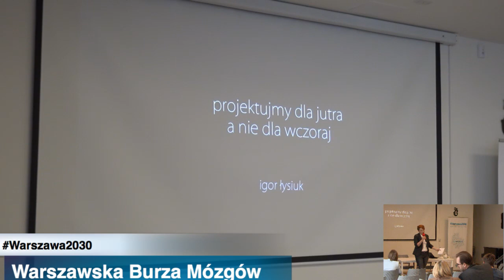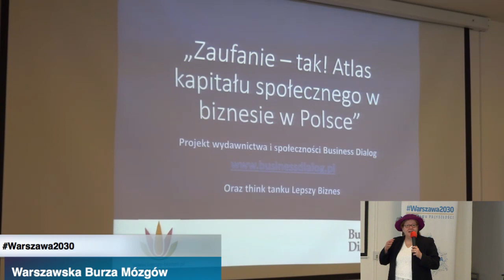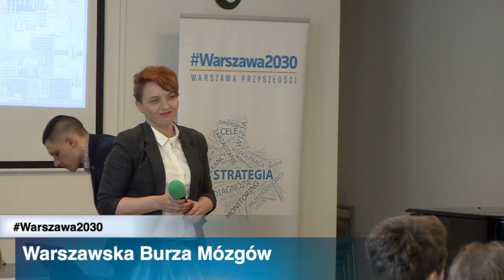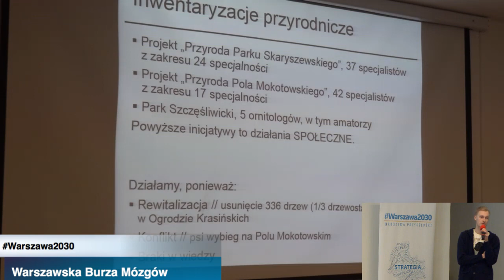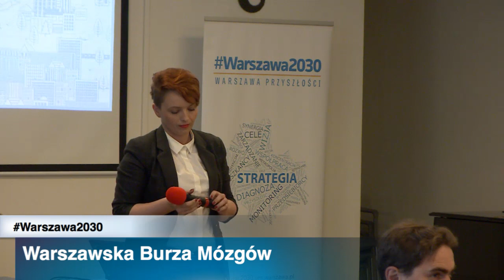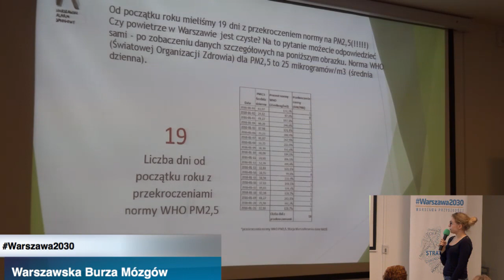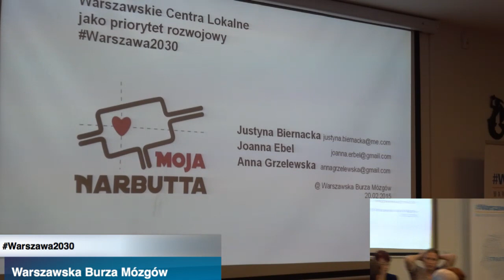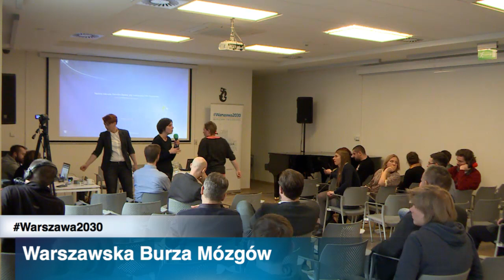Warszawska Burza Mózgów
Wydarzenie to było skierowane do społeczników, aktywistów, przedstawicieli organizacji pozarządowych i ruchów miejskich, którzy interesują się rozwojem Warszawy i chcą podzielić się z nami swoją wiedzą na temat potencjałów, jakimi nasze miasto się charakteryzuje, oraz wyzwań, jakie stoją przed nim w perspektywie rozwoju do roku 2030. Zależy nam na dyskusji o kwestiach ogólnomiejskich lub takich które oddziałują na całe miasto, a nie tylko na jego części, jak na przykład poszczególne dzielnice czy osiedla.

Lista prelegentów oraz czas ich wystąpień:
Sesja I
1.        Projektujmy dla jutra, a nie dla wczoraj – Igor Łysiuk                                                                                                 0:00:55 – 0:17:25
2.        A gdyby Airbnb zaprojektowało budżet partycypacyjny? – Łukasz Alwast                                                                 0:17:25 – 0:34:40
3.        Konieczność tworzenia sprawnych mechanizmów minimalizujących skutki błędów – Rafał Wodzicki                                        0:34:40 – 0:47:20
4.        Zaufanie. Kapitał społeczny w biznesie w Polsce – Iwona D. Bartczak                                                                                        0:47:20 – 1:05:50
5.        Transparentność w samorządzie na przykładzie Warszawy – Justyna Glusman                                                                           1:05:50 – 1:22:10
6.        Dyskusja                                                                                                                                                                      1:22:10 – 1:46:50

 Sesja II
1.        Ekologiczne Borderline – Adam Kaliszewski                                                                                                               2:06:40 – 2:21:20
2.        (Społeczne) inwentaryzacje przyrodnicze parków Warszawy – Paweł Pstrokoński                                                      2:21:20 – 2:30:25
3.        Rowerowy skok cywilizacyjny – Robert Buciak                                                                                                                           2:30:25 – 2:43:20
4.        Back to the streets – Wojciech Nowakowski                                                                                                                2:43:20 – 3:07:40
Dyskusja                                                                                                                                                                      3:07:40 – 3:37:30

Sesja III
1.        Uduś się w Warszawie – Patrycja Pendrakowska                                                                                                         3:56:40 – 4:06:50
2.        Infrastruktura jako podstawa jakości życia osób starszych – Tomasz Duda                                                                4:06:50 – 4:21:10
3.        Polityka migracyjna Warszawy jako czynnik rozwoju miasta –Witek Hebanowski                                                       4:21:10 – 4:31:10
4.       Nowe pomysły na przyjazne mieszkalnictwo cz.1, – Barbara Audycka                                                                                       4:31:10 – 4:40:30
5.       Kooperatywy dla Warszawy -  Maciej Czeredys                                                                                                                          4:40:30 – 4:52:20
6. Warszawskie Centra Lokalne jako priorytet rozwojowy w ramach Warszawa2030 – Joanna Erbel, Justyna Biernacka, Anna Grzelewska 4:52:20 – 5:08:50
7.        Zintegrowany autonomiczny system transportowy – mapa drogowa – Dawid Sokołowski                                                          5:08:50 – 5:25:45
8.        Dyskusja                                                                                                                                                                      5:25:45